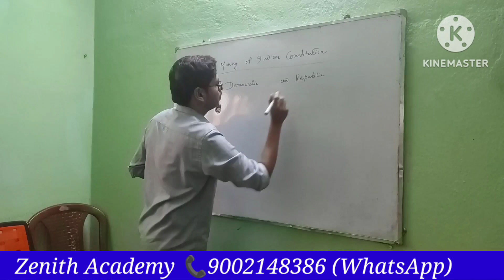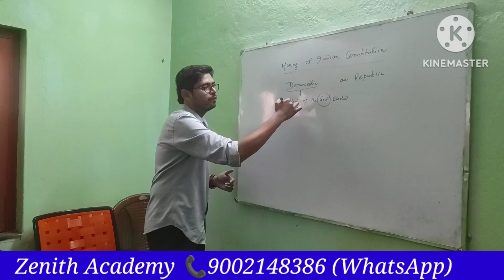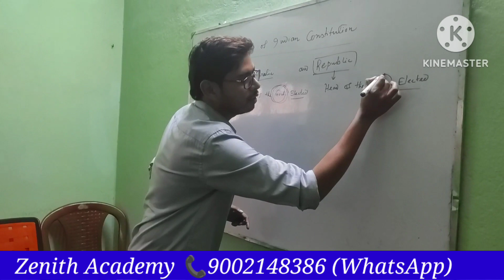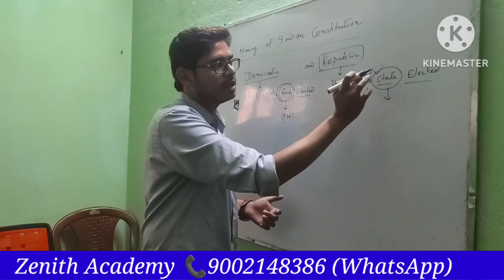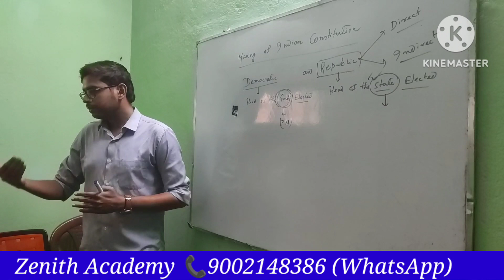Democratic vs Republic //Live Polity Class //By Kallol Sir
Zenith academy is one of the premier institutes in West Bengal for govt.exams.Zenith Academy has been helping the govt.job aspirants achieve their desired goals for more than five years.Zenith Acadmy offers both offline and online coaching for wbcs,wbpsc,ssc,primary tet,cgl,chsl and other govt.exams.